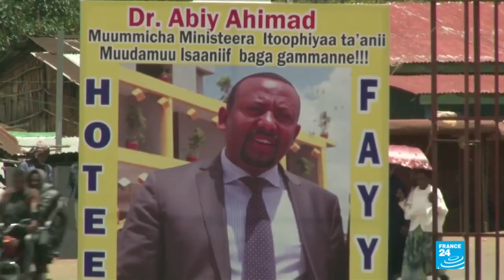Shiite protesters clash with police for second day in Abuja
In tonight's edition: Shiite protesters clash with police for a second day in Abuja; more than 200 Anglophones flee southwest Cameroon; and Ethiopians in Oromiya have high expectations of their new prime minister.
Police clash with protesters for a second day in the Nigerian capital as demonstrators demand the release of a jailed Shiite leader. We cross live to our correspondent Sam Olukoya in Abuja for the latest.
Also, in Cameroon, a local official says some 200 people have fled unrest in the country's English-speaking south-west region.
And since taking on the country's top job, Ethiopia's new Prime Minister Abiye Ahmed has been trying to steer his nation out of political and social turmoil. We bring you a report from our team on the ground.